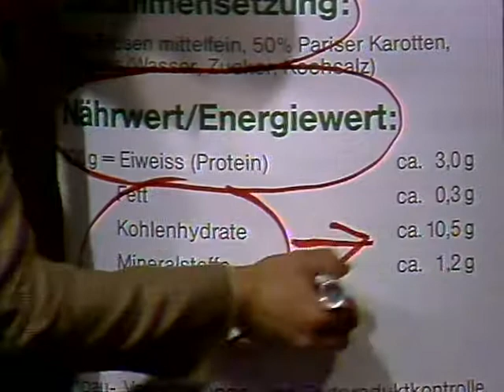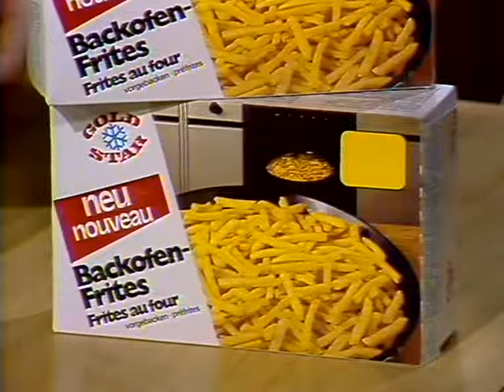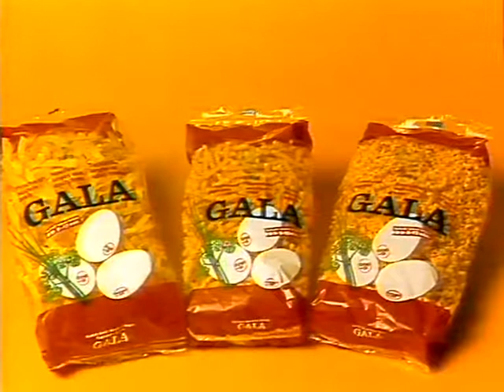Coop Mittwochstudio, Folge 181 vom 18. Februar 1981